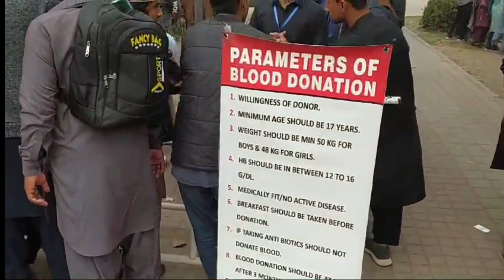Blood donation ||World Blood Donor Day ||Blood Safety Importance